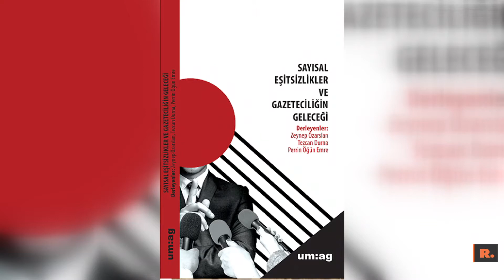Duvar Özel... Tezcan Durna: Gazeteciyle siyasi iktidarların mücadelesi yıllardır sürüyor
DUVAR - Gazeteciliğe yıllardır eğitim ve yayınlarıyla katkı sağlayan Uğur Mumcu Araştırmacı Gazetecilik Vakfı (um:ag) bu alandaki çalışmaları okurlarla buluşturmayı sürdürüyor. Duvar Özel’e konuk olan um:ag Genel Yayın Yönetmeni Tezcan Durna, katledilen gazeteci Uğur Mumcu’nun eserlerine ilginin günümüzde çok fazla olduğunu belirterek, “Gazeteciyle siyasi iktidarların mücadelesi yıllardır devam ediyor. Mumcu’nun 70’li yıllarda gazeteciliğe dair tarif ettikleri günümüzle birebir örtüşüyor” dedi.